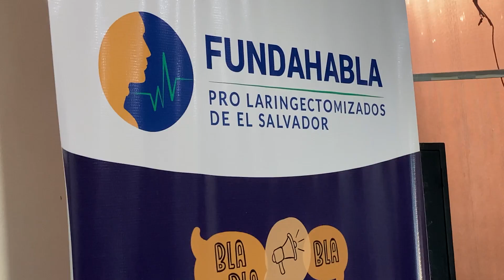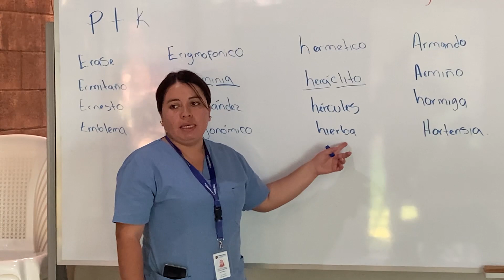Día Internacional de la Voz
El cáncer de laringe puede ocasionar la pérdida de esta parte del cuerpo haciendo perder el habla, situación que obliga a una readaptación de los diferentes espacios de la vida diaria.